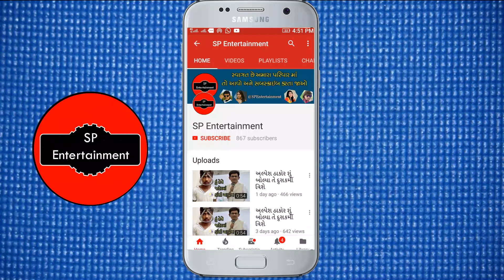દિલીપ ઠાકોર નો જન્મદિવસ આ રીતે ઉજવ્યો